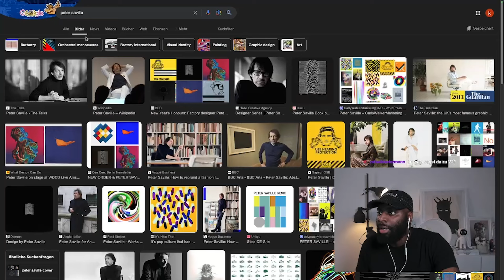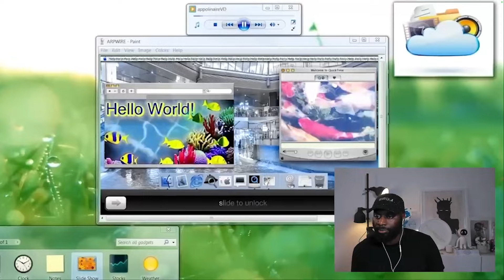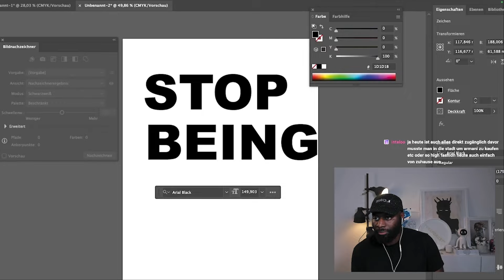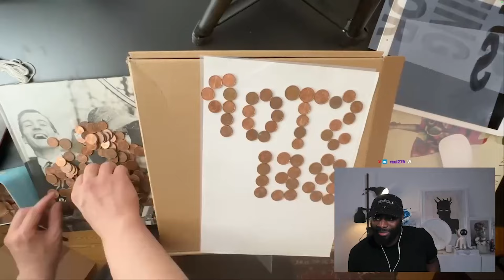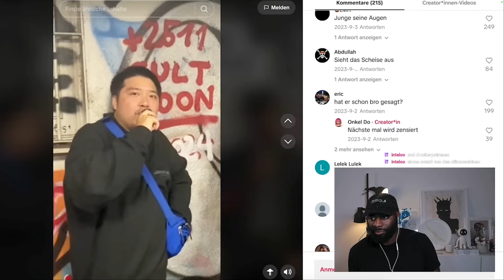Die Entwicklung der Mode: Wie haben sich Styles von früher bis heute verändert? | Kelly Kaiio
LORE ARTEFACTS

♻️ Twitch.Tv/KellyKaiio
♻️ Youtube.com/iamfash
♻️ Instagram.com/KellyKaiio
♻️ Instagram.com/LoreArtefacts